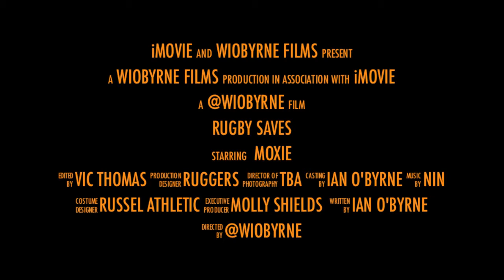Rugby Saves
Rugby Saves - an autobiographical trailer developed for week three of the walkmyworld project.